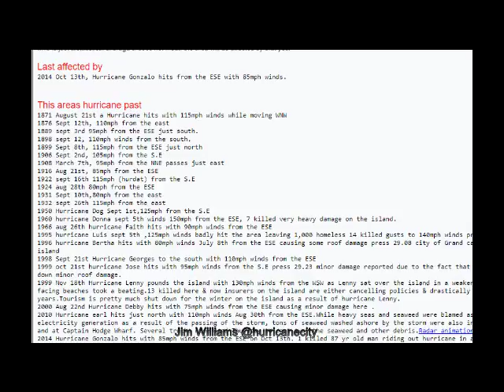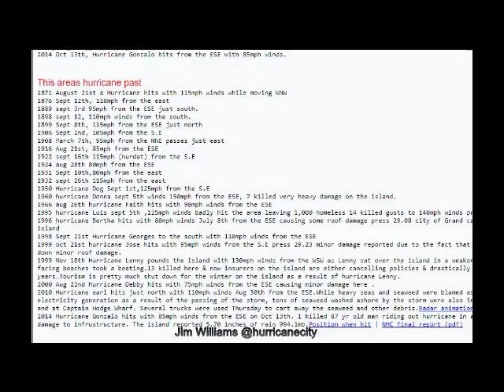Hurricane Irma sept5th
Irma closing in on Leeward Islands